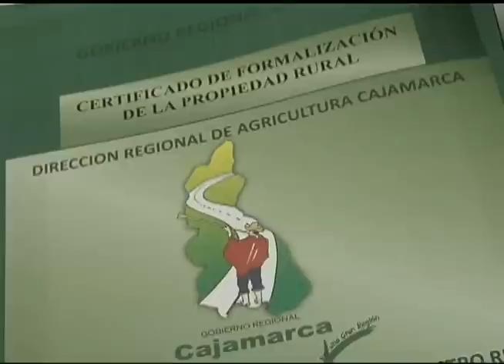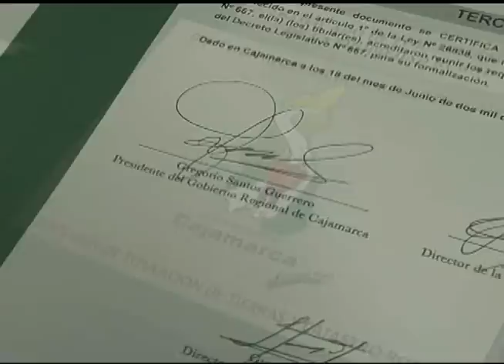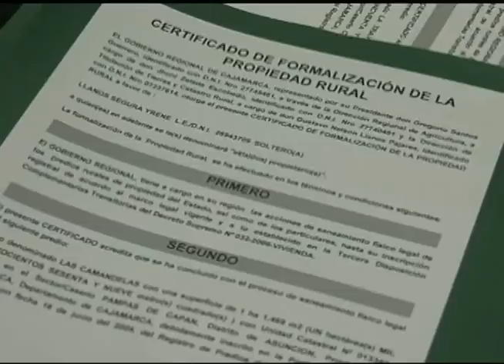Gobierno Regional Cajamarca entregará este año cerca de 3 mil títulos de propiedad